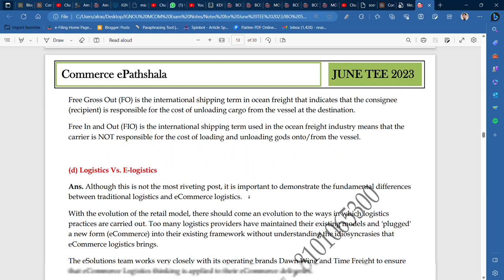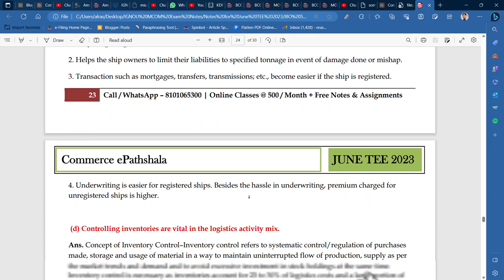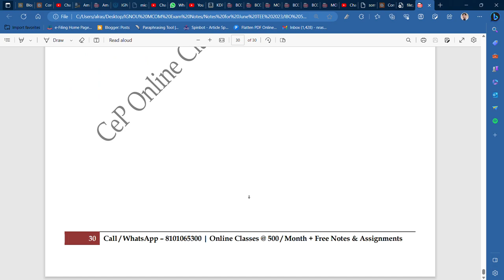IGNOU : MCOM : IBO 5 : IMPORTANT QUESTION & ANSWERS (NOTES) FOR JUNE TEE 2023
Commerce ePathshala

GET EXAM NOTES @ 200/PAPER (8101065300)